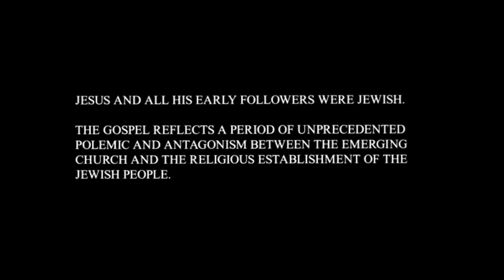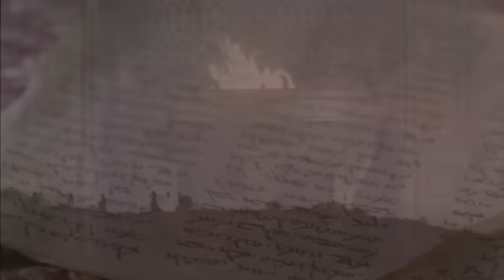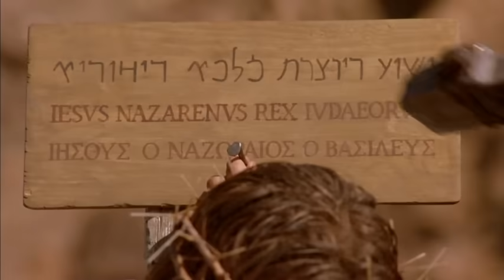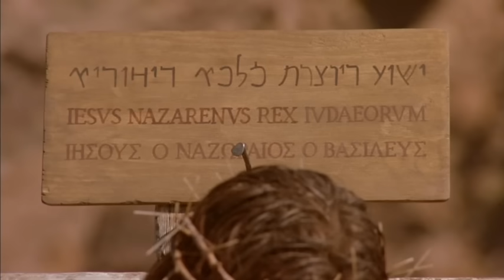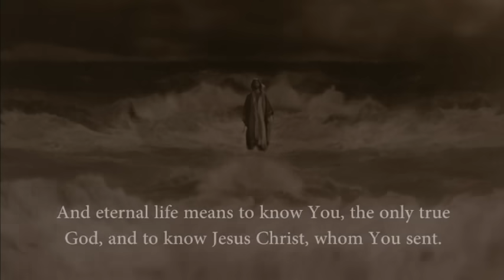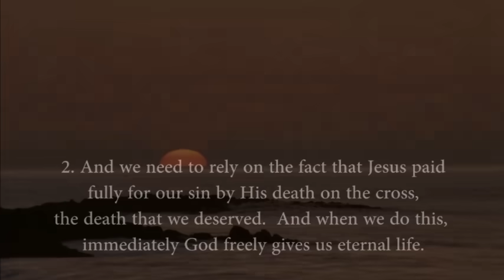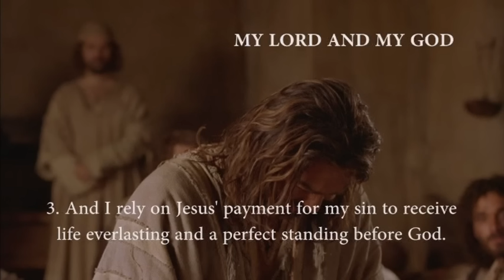یسوع کی زندگی | Urdu | Official Full HD Movie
This is the Urdu version of the English movie 'The Life of Jesus'.

Now that you have seen this movie about Jesus, we invite you to grow in your relationship with Him. Sign up for 'A Miracle Every Day' and receive an encouraging email every day. By signing up today, you join thousands of people who have seen God act in their lives.

Veteran British filmmaker Philip Saville directs the religious epic The Gospel of John| a production of the Canadian company Visual Bible International. This three-hour drama attempts to accurately follow the Gospel According to John| written sometime during the first century. The gospel contains four segments: an introduction to the nature of Jesus Christ; testimony by disciples and the presence of miracles; the Last Supper and crucifixion; and the appearance of the risen Christ. Henry Ian Cusick plays Jesus and Christopher Plummer provides voice-over narration. The Gospel of John was shown in a special presentation at the 2003 Toronto Film Festival.

It is set in a time when the Roman Empire controlled Jerusalem.
Although crucifixion was the preferred Roman method of punishment, it was not one sanctioned by Jewish law.
Jesus and all his early followers were Jewish.
The Gospel reflects a period of unprecedented polemic and antagonism between the emerging church and the religious establishment of the Jewish people.

This is the official YouTube channel of The Life of Jesus.